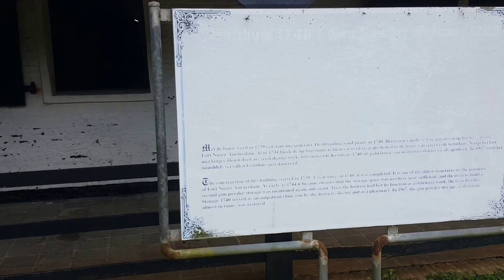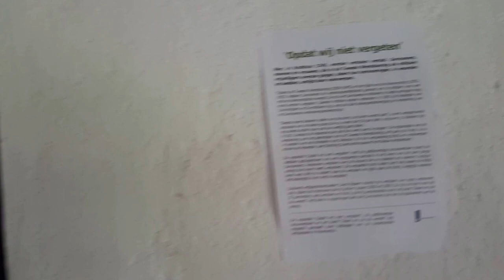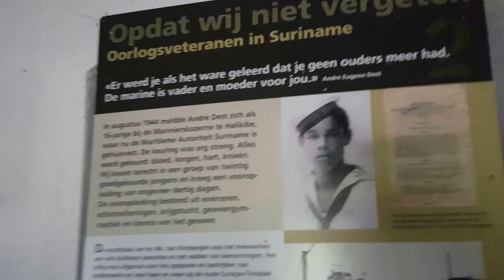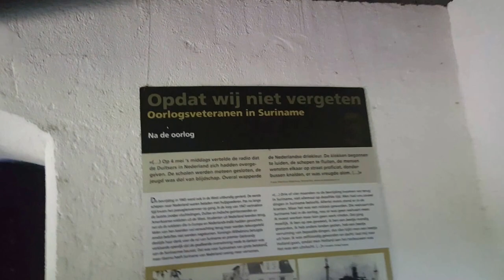Suriname Fort New Amsterdam# museum# march 2017 part 2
Fort Nieuw-Amsterdam is a fort in Suriname built from 1734 to 1747 at the confluence of the Suriname and Commewijne rivers. It is open to the public as an open-air museum.
The necessity of improving the fortifications of the colony of Suriname was underscored when French buccaneers under the leadership of Jacques Cassard attacked the colony in 1712. Fort Sommelsdijk, which was situated further upstream the Commewijne River at its confluence with the Cottica River was fortified for this purpose in 1715, but it was clear something more substantial needed to be done to defend the colony against foreign attacks. It was eventually decided to build a new fort at the confluence of the Suriname and Commewijne rivers. When Fort Nieuw-Amsterdam was completed in 1747, Fort Sommelsdijk was downgraded to a military outpost.[2]

Between 1863 and 1967, the fort was used as a prison. It is the location of the decommissioned lightvessel Suriname-Rivier, which is permanently moored in a wet dock inside the fort.